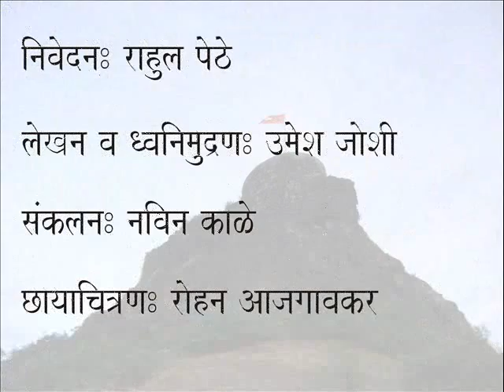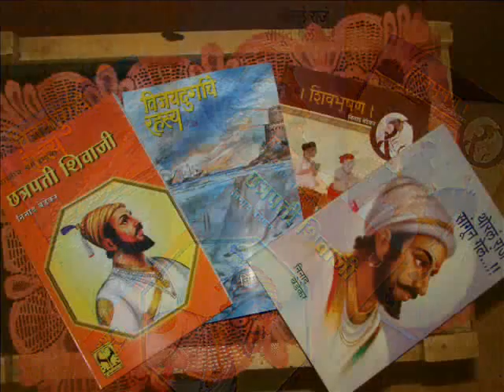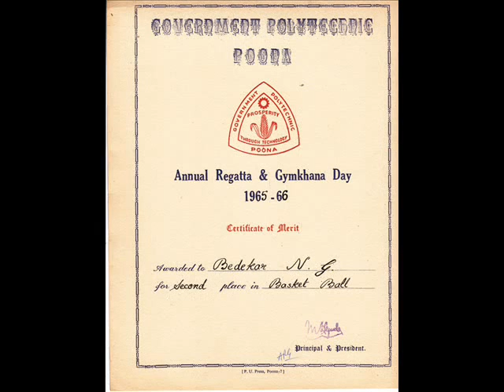श्री. निनाद बेडेकर - एक अष्टपैलू व्यक्तिमत्व - Remembering Ninad ji Bedekar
दिनांक ७ जुलै २०१३ रोजी श्री. निनाद्काका बेडेकर यांच्या "झंझावात" पुस्तकाचे प्रकाशन दिमाखात पार पडले. त्या प्रसंगी आम्ही तयार केलेली चित्रफीत आज त्यांच्या प्रथम स्मृती दिनी upload करत आहे.

आमच्या चॅनलला सपोर्ट करण्यासाठी समकालीन ऐतिहासिक संदर्भ साधनांचा अभ्यास करून लिहिलेली आमची पुस्तके आपण खालील दुव्यावर क्लिक करून online खरेदी करू शकाल -